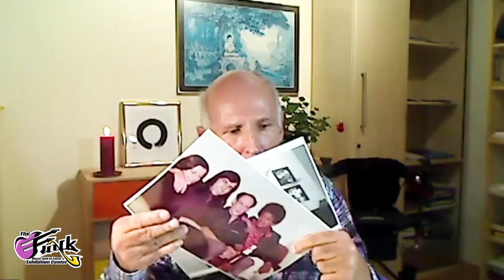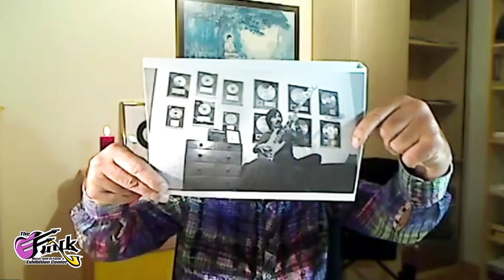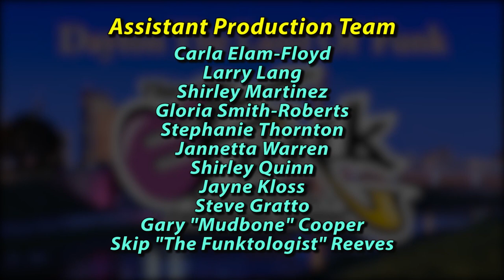Mario Mantese, Bass Guitarist for the Funk group, "HEATWAVE" from 1970 to 1978 on Funk Chronicles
Zooming in all the way from Switzerland is Mario Mantese, original member and Bass Guitarist with the Funk group, "HEATWAVE" from 1970 to 1978 with host Trent Darby. This interview was recorded at DATV Studios in Dayton Ohio on December 12, 2022.

Mario Mantese was born amongst the mountains and lakes of Switzerland. At the age of thirteen, he was already a passionate bass player. When he was twenty years old, he met the American music group "Heatwave", which at that time was playing in a small night-club in Switzerland. This is when Mario joined the band. At that time Heatwave lived in Germany. A few years later Rod Temperton joined the group, which then moved to England. From that point, success grew quickly. Huge hits like "Boogie nights", "Always and Forever" and "Groove Line" conquered the charts in the United States and many other countries. Over ten million records were sold. Four Grammy Award nominations crowned their success. One of the highlights of Mario's music career was Heatwave's sold-out concert at Madison Square Garden in New York, playing for more than 20,000 enthusiastic fans.

But there was always a deep spiritual dimension in Mario's life. From a very young age he was attracted to the secrets of the hidden world. He was fascinated by metaphysics and philosophy, and began writing spiritual poems. Already he was unwittingly preparing himself for his future. The great turning point in his life came after a gala evening in London. That night he was stabbed in the heart. Clinically dead for six minutes and with a great loss of blood, he was brought to the hospital.

During a very long operation (open heart surgery), he fell into a coma, which lasted five weeks. During his time of 'death', Mario made a tremendous journey through the beyond. This deep and powerful experience in the other world caused a total transformation of his entire being. This journey is described in his first book "Visionen des Todes" ("Visions of Death"). The moment Mario came out of his coma, he realized that he was blind, completely paralyzed and unable to speak. But during his long journey into the beyond, which seemed to him like a thousand years, he had discovered hidden powers, and had uncovered an infinite universe within himself.

Thanks to this new all-encompassing spiritual insight and tremendous determination, he was able to raise himself up again.  Today he can see, speak, and walk.  The doctors call Mario a ‘living miracle.’
Because he was blind for almost an entire year, he learned to look within, where the illumination of another world was revealed to those quiet eyes.  During the many months he was unable to speak he came to know the value and power of silence.  He experienced profound stillness detached from all words and sounds, untouched by the noise of the world.   And because he was completely paralyzed, he gained unwavering patience.  Mario became a new person, blessed with an extraordinary alertness that pervades all his senses. When meeting him, one is deeply touched by the contrast of his slightly handicapped body and the flowing love which radiates from him.  Mario has been active as a spiritual teacher for many years.  He gives lectures and seminars in several countries around the world, and has shared his experiences and deep insights with thousands of people.

"GET YOUR SWAG ON FUNK FANS." The moment you've been waiting for, get your Funky Merch Galore  right here at TheFunkCenter Gift Store. "WE ARE KEEPING FUNK ALIVE FOR GENERATIONS TO COME."